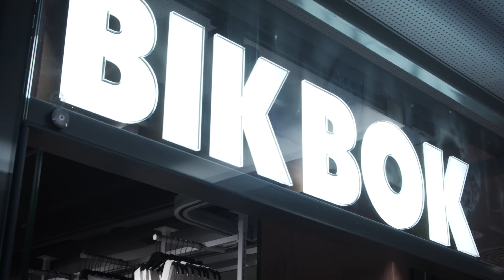Get ready with us: Festarit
Tuu mukaan katsomaan kun Elisa, Tume, Pinsku ja Maano valmistautuvat festareille! Täältä saat parhaat ideat ja vinkit festareiden meikkiin, kampauksiin ja koko lookkiin!

Video tehty yhteistyössä Bikbokin kanssa. Uusi festarimallisto täällä